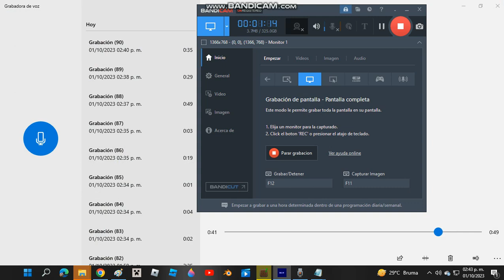TLS Leak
lopl